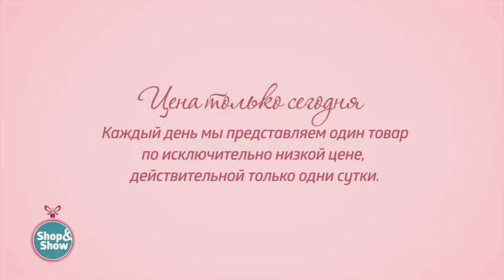Набор посуды «Праздничный» + Чайник со свистком в комплекте. «Shop and Show» (кухня)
[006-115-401] Набор посуды «Праздничный» + Чайник со свистком в комплекте (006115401)